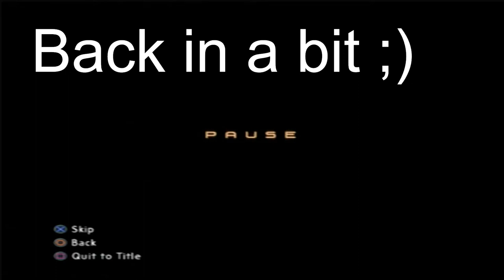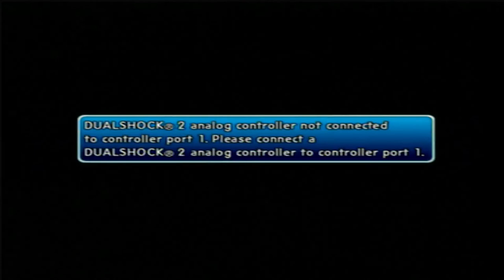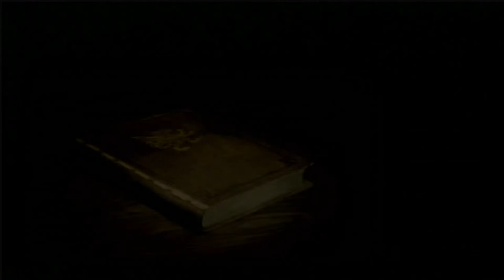Final Fantasy 12 Part 10